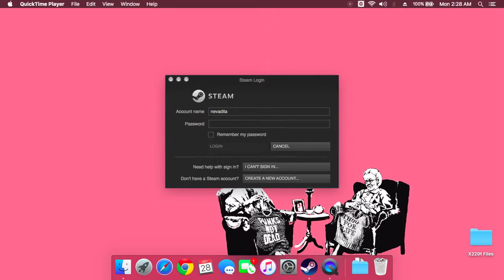Trackpoint has no brakes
dat frameskip